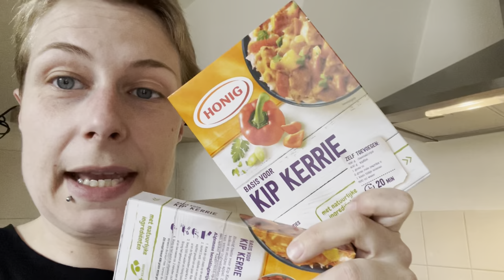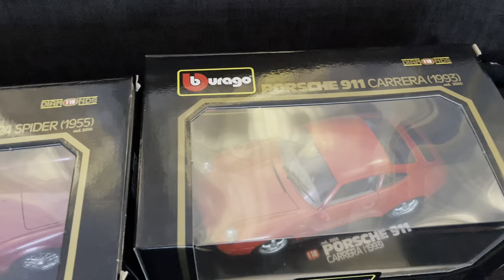Liam krijgt zijn eerste schoentjes! | ups en down 237